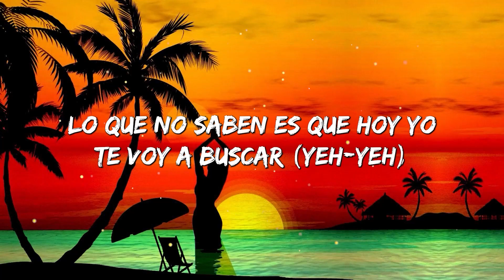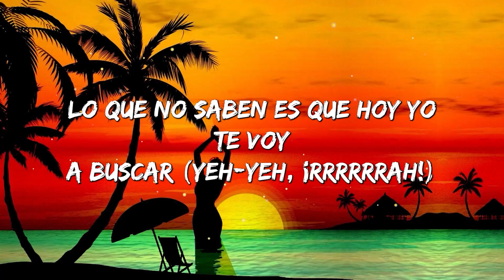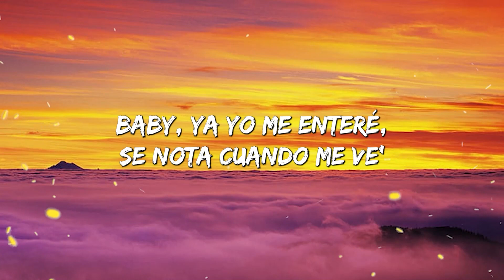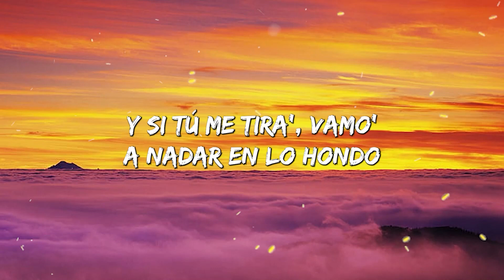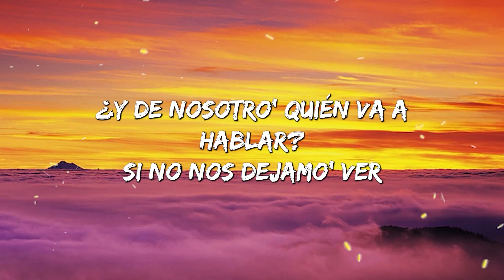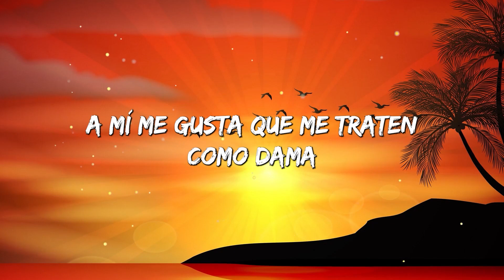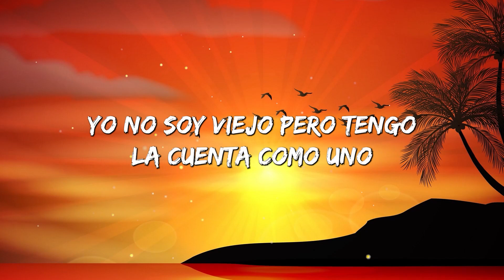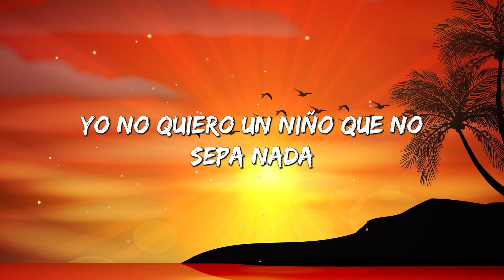Bad Bunny, Drake - MIA (Lyrics / Letra) - ( Mix) Tiktok hits,Tiktok songs 2022 , Viral hits 2022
Letra:
[Intro: Bad Bunny & Drake]
Bad Bunny, baby, bebé
Yeh-yeh-yeh-yeh
Yeah
Todos están pendiente' a ti (¡Woo!)
Pero tú puesta pa' mí (Ajá)
Haciendo que me odien más (Yeh-yeh-yeh)

[Pre-Coro: Drake & Bad Bunny]
Porque todos te quieren probar (Ah)
Lo que no saben es que no te dejas llevar de cualquiera
Y todos te quieren probar (Nah)
Lo que no saben es que hoy yo te voy a buscar (Yeh-yeh)

[Coro: Drake & Bad Bunny]
Dile que tú eres mía, mía
Tú sabe' que eres mía, mía
Tú misma lo decías
Cuando yo te lo hacía (Yeh)
Cuando yo te lo hacía
(Yeah-yeah-yeah-yeah)

Bebé, yo soy fan de tu caminar (¡Wouh!)
Te doy todo lo mío, hasta mi respirar (Yeh)
Contigo veo todo como en espiral (Yeh)
Quiero tirarnos fotos y que se hagan viral (Ja)
Tus ojos me concentran como Adderall (¡Wouh!)
Contigo me sube el overall (Yeh)
Te toco y hasta el mundo deja de girar (¡Wouh-wouh!)
A nosotros ni la muerte nos va a separar (Wah)
Bebé, yo soy tuyo na' más (Na' más)
Diles que conmigo te vas (¡Wouh!)
Que dejen de tirarte (Rrr)
Que a ti nadie va a tocarte

Tú misma lo decías (Tú misma lo decías)
Cuando yo te lo hacía (Cuando yo te lo hacía, yeh)
Cuando yo te lo hacía (Cuando yo te lo hacía)

Yo soy tu Romeo, pero no Santo' (No)
A estos bobos con la forty los espanto (Plo-plo)
Muchas me quieren desde que yo canto (Ja)
Pero yo soy tuyo na' más (¡Wouh!)
Yo soy tu Romeo, pero no Santo (Yeh)
A estos bobos con la forty los espanto
Muchas me quieren desde que yo canto (Ajá)
Pero yo soy tuyo na' más (¡Buh!)
Dile que tú eres mía desde la high (Desde la high, yeh)
El yerno favorito de tu mai' (De tu mai')
El capo que tenía to' las Jordans y las Nike (Y las Nike; ¡wouh-wouh!)
Dile a estos bobos que dejen de darte like (De darte like)
Quiero esta noche entera
Pa' recordar los tiempos en la escalera (La escalera)
Dile que yo no soy cualquiera
Yo soy tu primero, tú eres mi primera (Yah-yah-yah)

[Pre-Coro: Bad Bunny]
Porque todos te quieren probar (Ajá)
Lo que no saben es que no te dejas llevar de cualquiera (No-no-no-no)
Y todos te quieren probar (¡Wouh!)
Lo que no saben es que hoy yo te voy a buscar (Yeh-yeh, ¡rrrrrrah!)